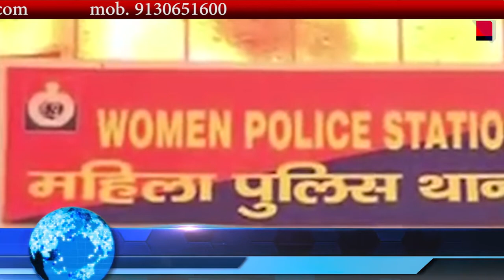MNS NEWS LIVE IN HINDI महिला का अपहरण कर ११ लोगोने किया ८ दिनों तक रेप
MNSNEWSHINDILIVE महिला का अपहरण कर ११ लोगोने किया ८ दिनों तक रेप